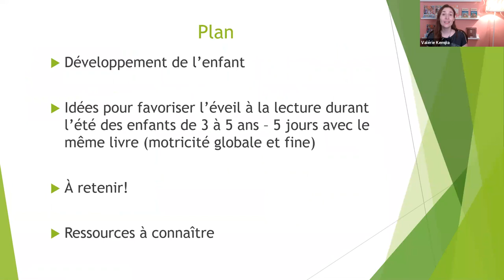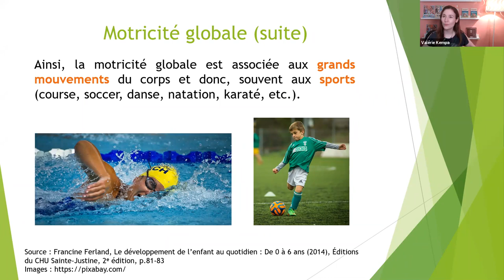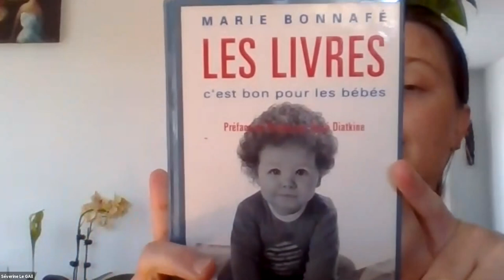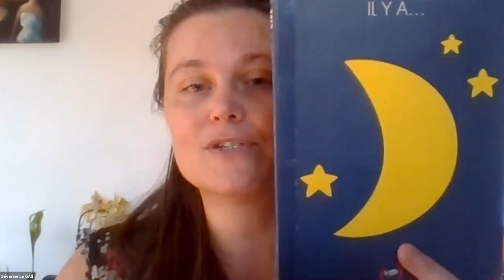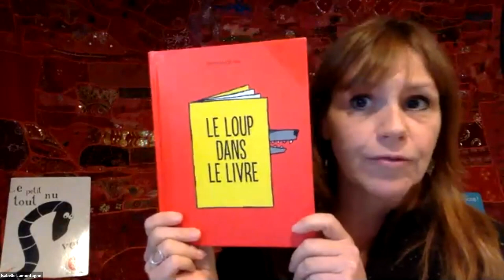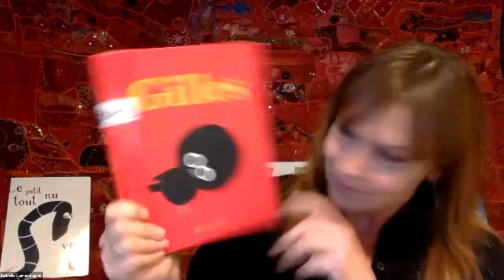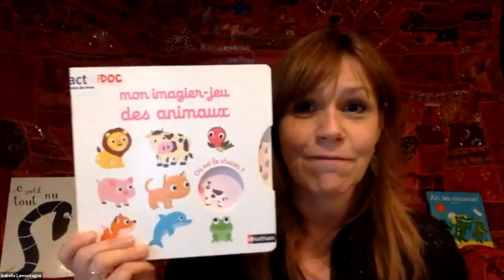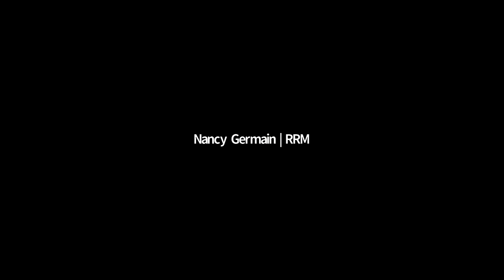[Atelier] L’été, on lit aussi!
L’éveil à la lecture et à l’écriture des tout-petits : un plus pendant l’été et les vacances !

La période estivale peut donner lieu à un abandon des pratiques régulières de lecture. Elle peut donc produire, même chez les 0-5 ans, une perte des acquis (sur le plan langagier, notamment). Mmes Valérie Kempa, Isabelle Lamontagne et Séverine Le Gall possèdent, à elles trois, une expertise précieuse et diversifiée qu’elles vous offrent de partager. Ces spécialistes n’ont pas leur pareil pour entremêler lecture, mouvement et plaisir tout au long de la belle saison.